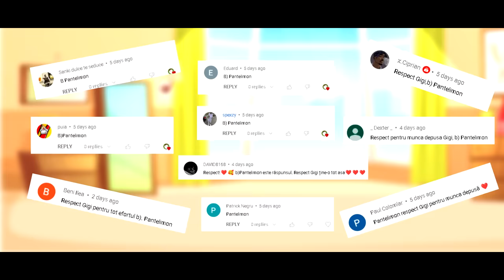ZAPADA, FETE SI CAPONARU - BULDOZERU' IN ACTIUNE!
✦Hai Salut! POVESTE NOUA: ZAPADA, FETE SI CAPONARU - BULDOZERU' IN ACTIUNE! Povesti interesante si amuzante va asteapta saptamanal.

✦Muzica outro:
    Les Winner's - Club